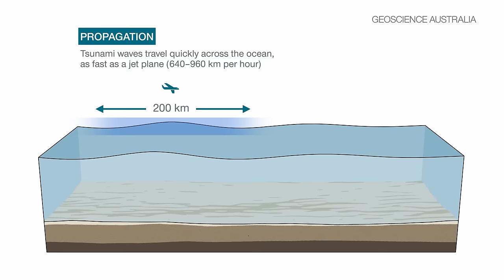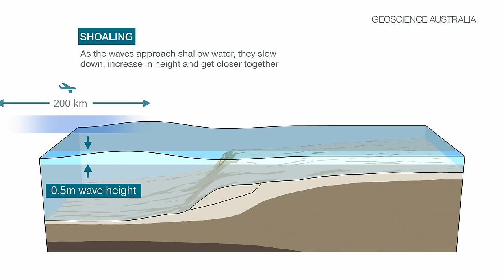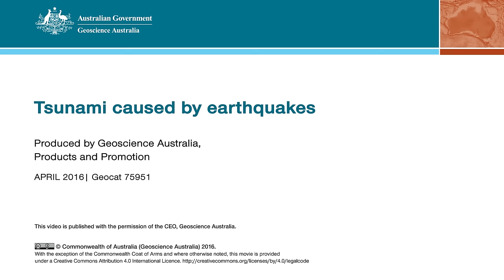Tsunami caused by earthquakes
Geoscience Australia - ga.gov.au

Tsunami are waves caused by sudden movement of the ocean due to earthquakes, landslides on the sea floor, land slumping into the ocean, large volcanic eruptions or meteorite impact in the ocean. Most tsunami are caused by large earthquakes on the sea floor when slabs of rock move past each other suddenly, causing the overlying water to move. The resulting waves move away from the source of the earthquake event. This animation shows how tsunamis are caused by large earthquakes.